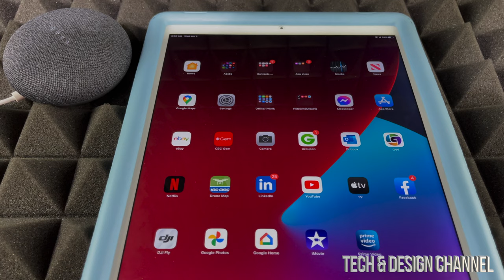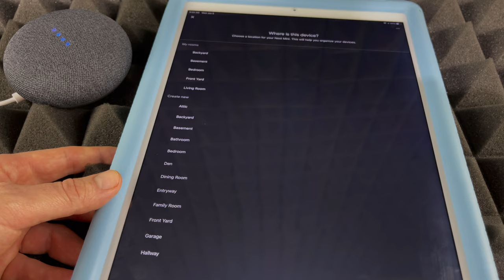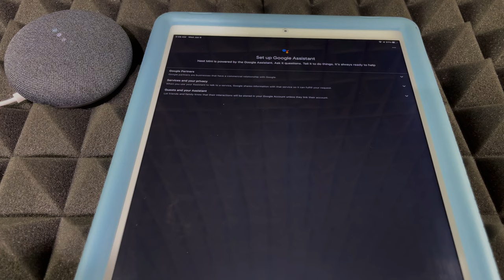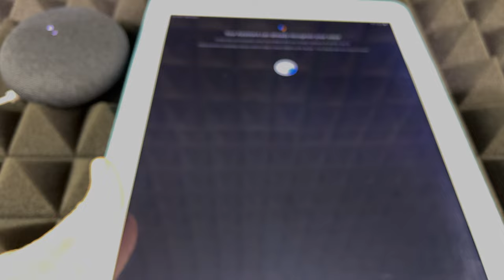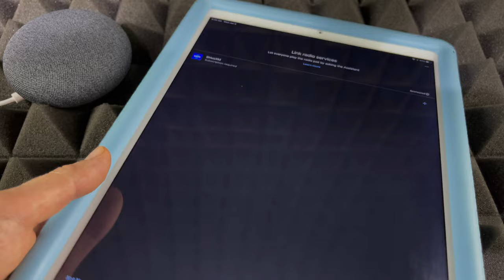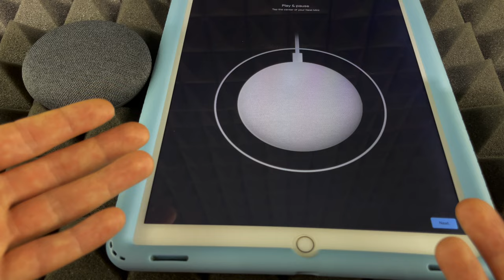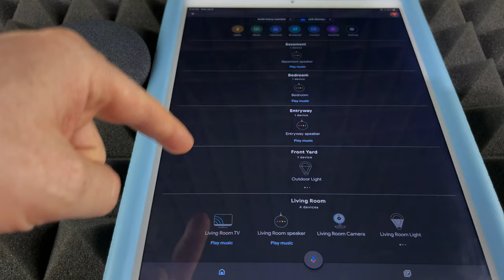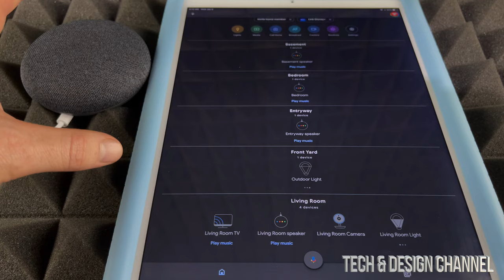Set Up Nest mini using iPad | Google Nest mini Set Up Guide using your iPad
How to Setup google nest mini using your iPad